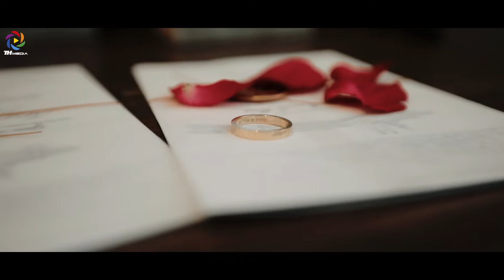Phóng Sự Cưới Hoàng Mạnh & Quỳnh Anh [TH Media]